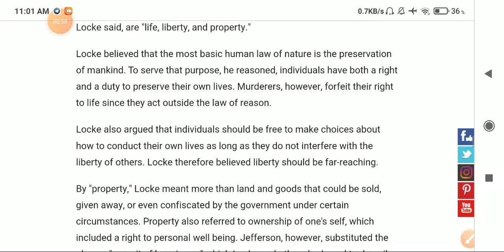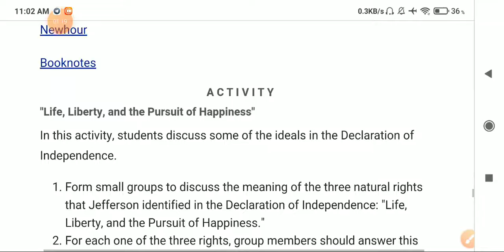Q.6) BA (hons) Political Science 12321501 | English Medium | Morning Shift | 30 Nov 2021